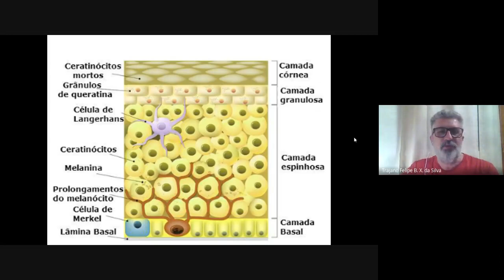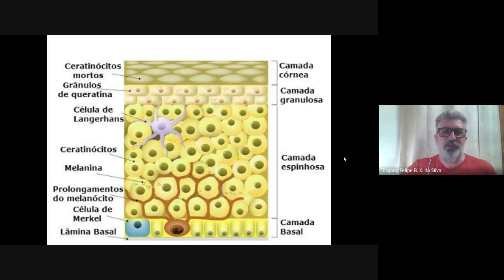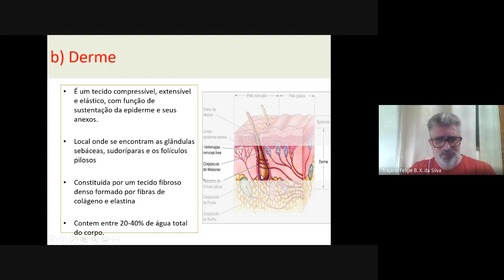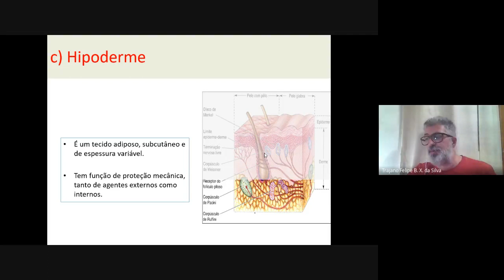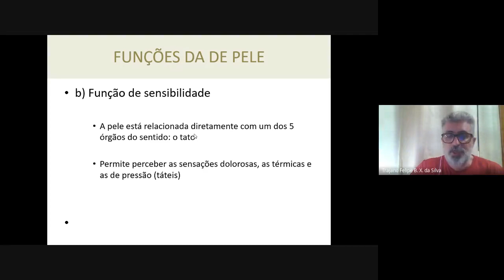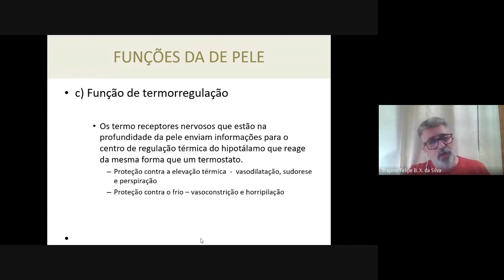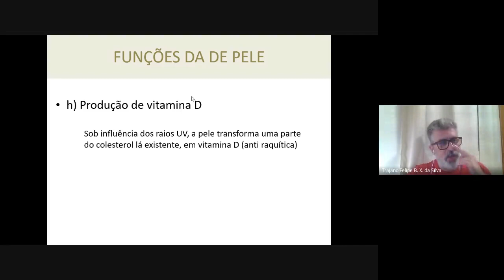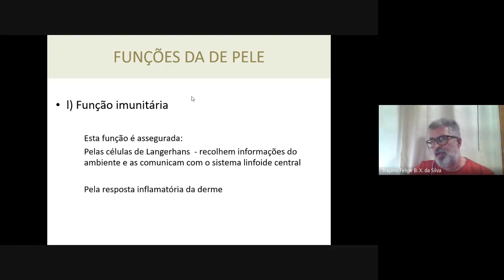aula cosmeto 2021 03 22 at 16 04 GMT 7